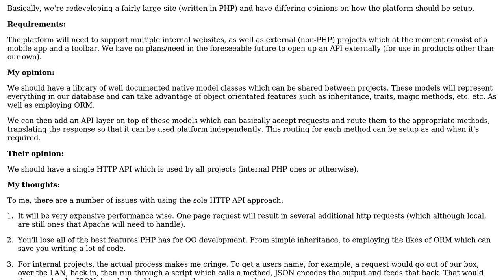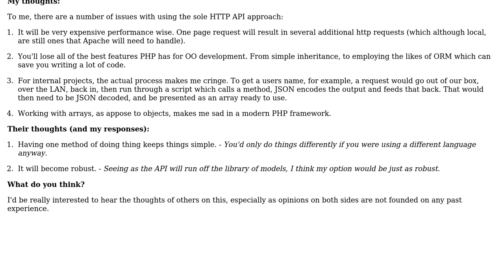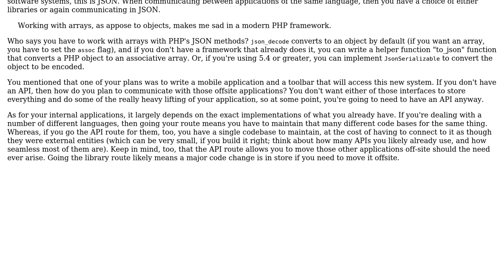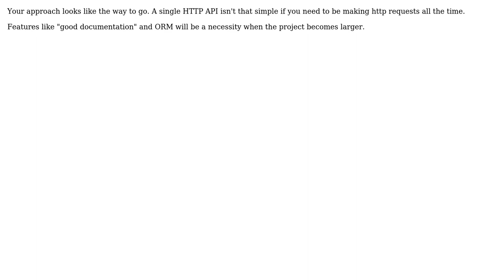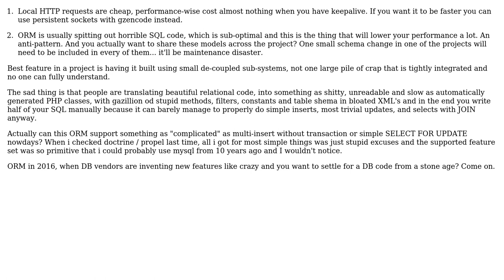Software Engineering: PHP - Internal APIs/Libraries - What makes sense? (4 Solutions!!)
Software Engineering: PHP - Internal APIs/Libraries - What makes sense?

With thanks & praise to God, and with thanks to the many people who have made this project possible! | Content (except music & images) licensed under CC BY-SA | Music | Images & others | With thanks to user Victor user Slawek user Shauna user Mark Locker user Bruno Schapper and the Stack Exchange Network Trademarks are property of their respective owners. You are responsible for your own actions.